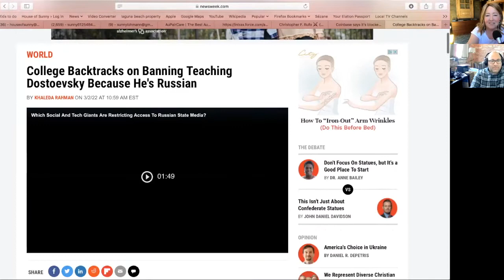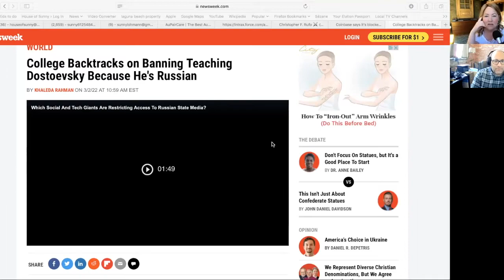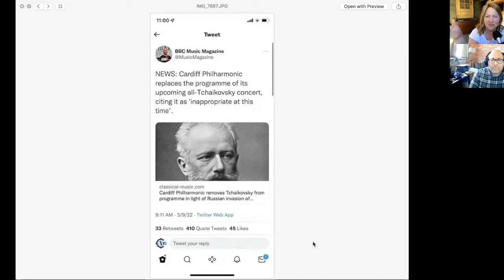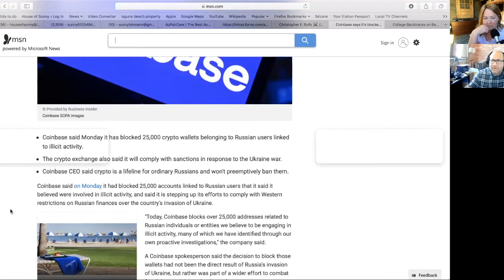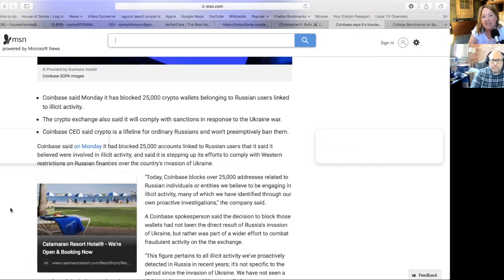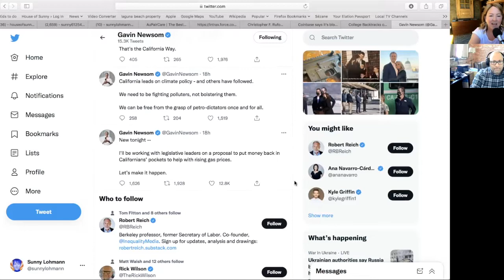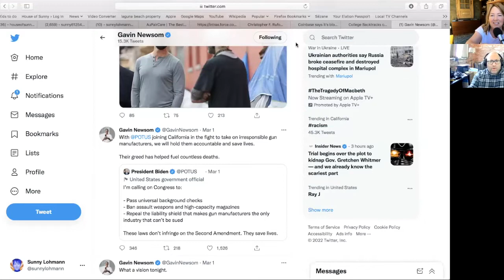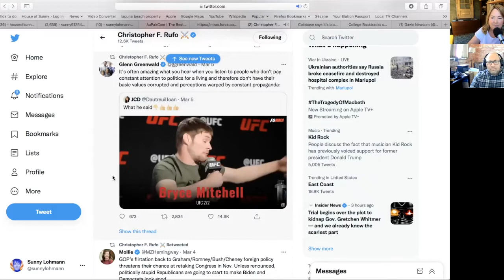#132 IS IT RIGHT TO BAN SAYING GAY AND READING DOSTOYEVSKY?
Florida's "Don't Say Gay" or "Don't Be a Groomer" law. Also banning Russian art and Vodka becuase Putin. So dumb.